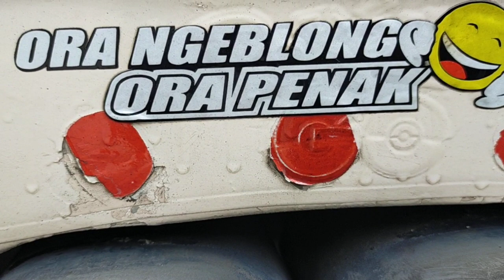IKUT PAK IWAN MEKANIK BUS ALS JOGJAKARTA || STEL KELEP BUS GUMARANG JAYA